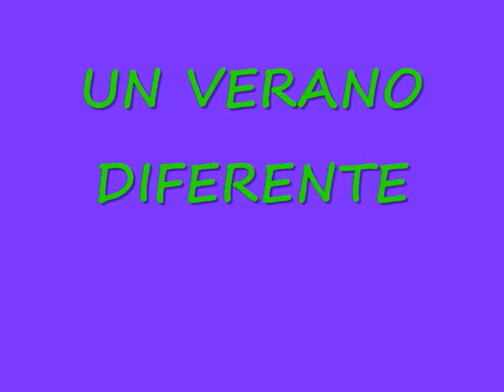Verano 2009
El verano mas subreal habido y por haber. Grandes reencuetros, nuevas amistades. Sensaciones de todo tipo, buenas y malas.Pero sin embargo inolvidable.

No poseo el copyright de la canción.